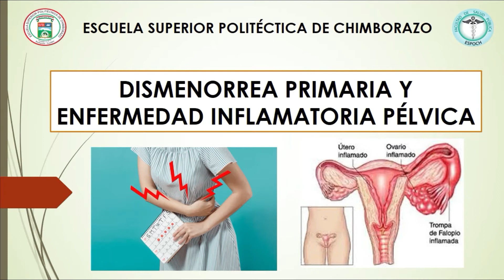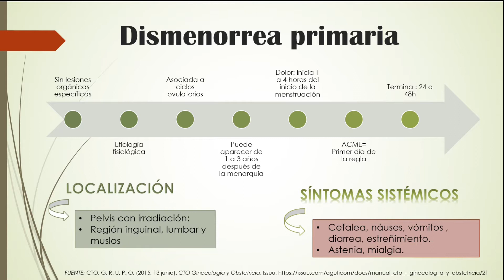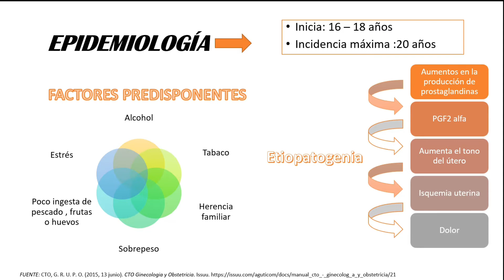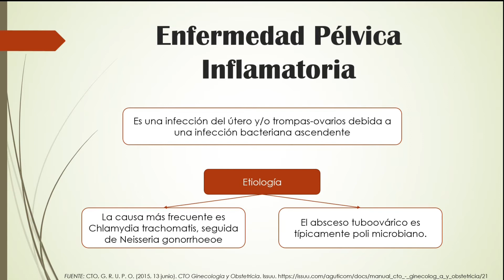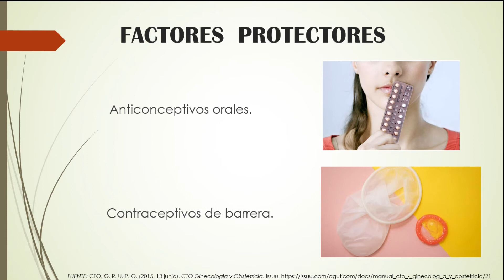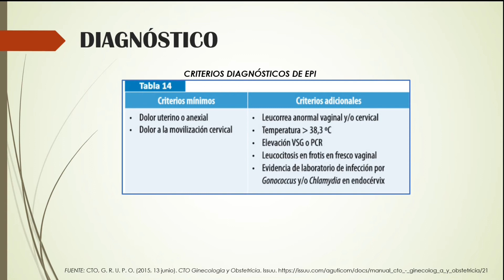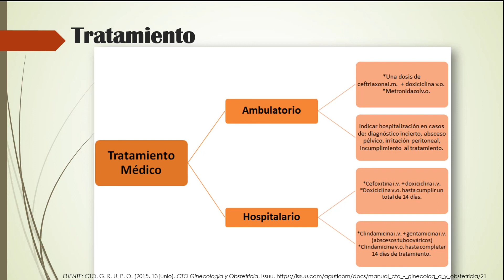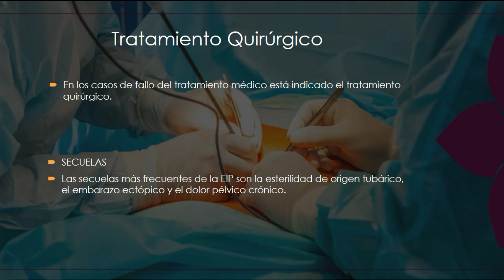GRUPO 3_10A_DISMENORREA Y ENFERMEDAD INFLAMATORIA PÉLVICA_10A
A continuación podrás observar los temas de Dismenorrea Primaria y  Enfermedad Inflamatoria Pélvica
Bibliografía: Ruiz Jorge (2018). Manual CTO de Medicina y Cirugía